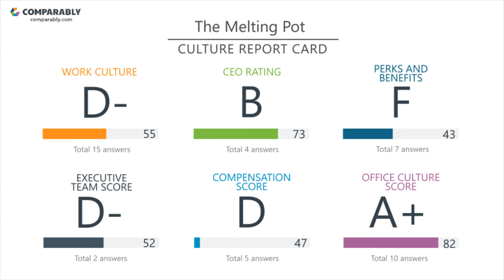Working at The Melting Pot - May 2018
See The Melting Pot's Company Culture as rated by their employees on Comparably (May 2018). The Melting Pot's workplace culture scores are based on 43 ratings.